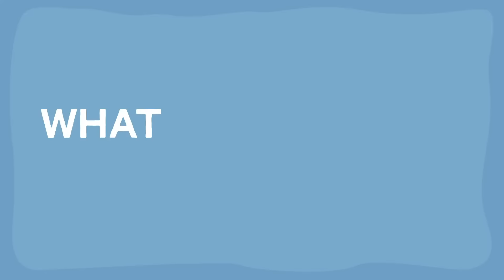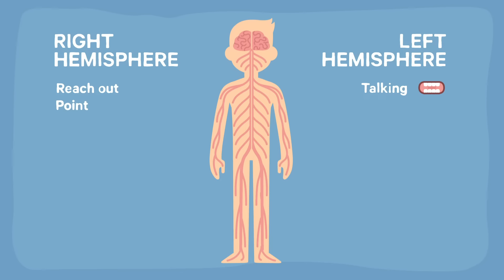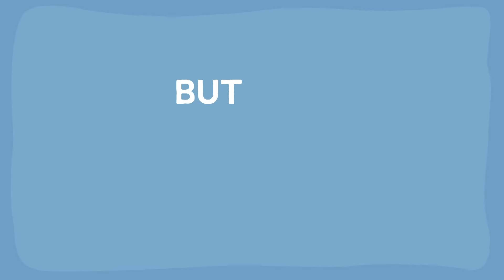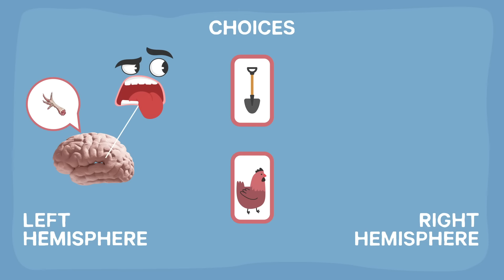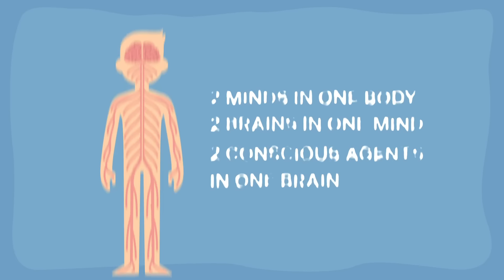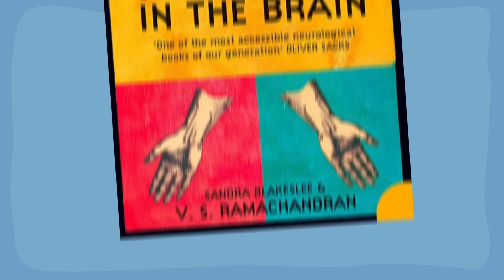The INSANE Split Brain Research Findings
A brief summary of the controversial brain procedure
Incognito
The secret lives of the brain
By David Eagleman
Animation: @melonimation
Excerpt from:
Split brain behavioral experiments